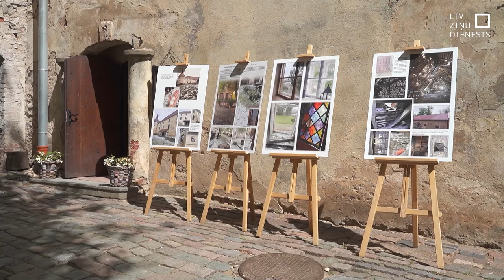Jaunpils pils atjaunošana tiks pabeigta augusta beigās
Priecīgu jaunumu gaidās dzīvo Jaunpils pils – drīzumā tiks pabeigta tās atjaunošana pēc postījumiem, ko pērn augustā nodarīja vētra un krusa. Sākotnēji remontam bija iecerēts atvēlēt 900 000 eiro, taču darbu gaitā atklājās vēl vairāki bojājumi, un šī summa pieauga līdz 1,3 miljoniem eiro. Pils atjaunošanas darbi gan nesa arī pārsteigumus – tika atklātas līdz šim nezināmas liecības par pils vēsturi.